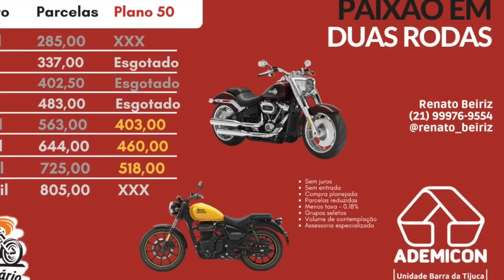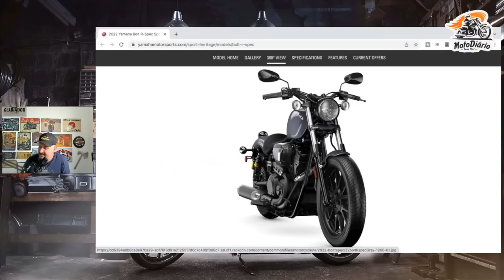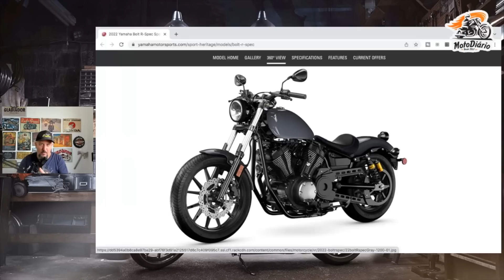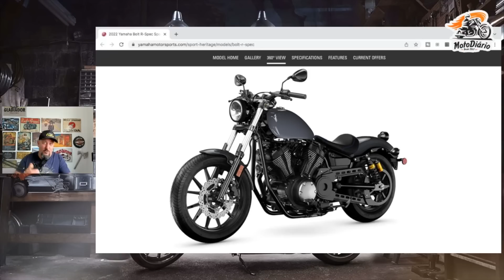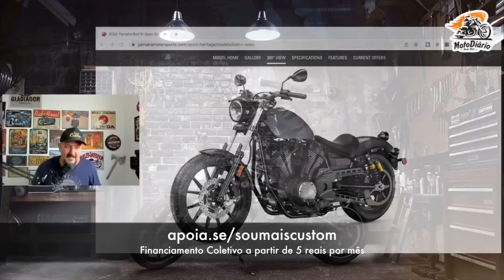Yamaha BOLT 950 cc a caminho do BRASIL?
Yamaha BOLT 950 cc a caminho do BRASIL? Nunca diga NUNCA